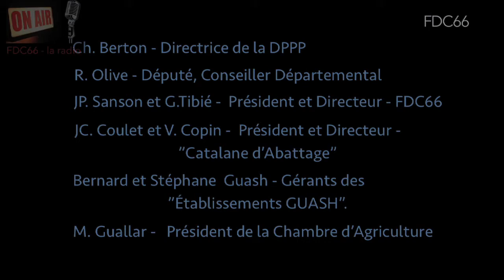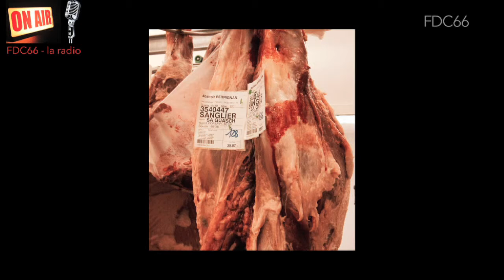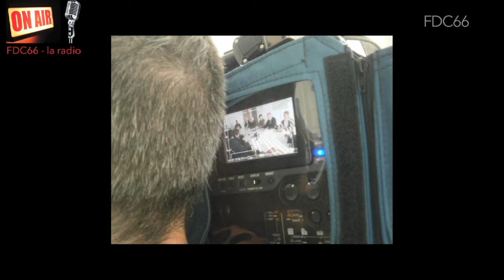Création de la filière "Venaison Catalane" - 19/12/2016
Les Chasseurs Catalans s’engagent dans l’économie locale à travers la valorisation de la venaison.
La FDC66, l’abattoir de Perpignan et les Ets Guash s’unissent pour développer une véritable filière locale.